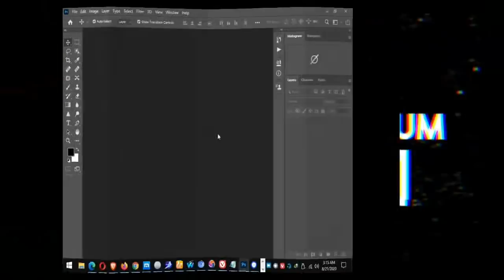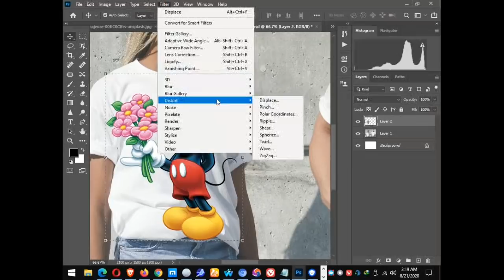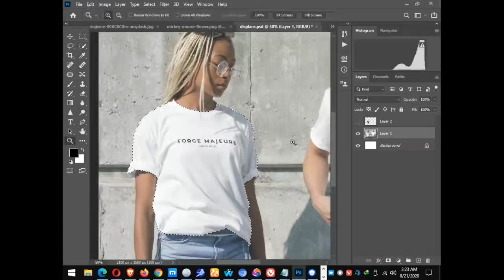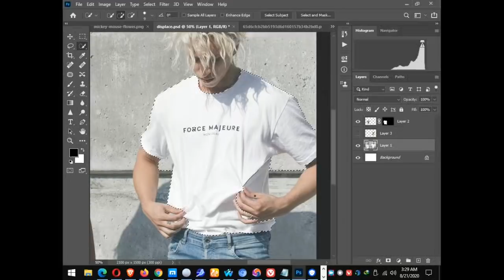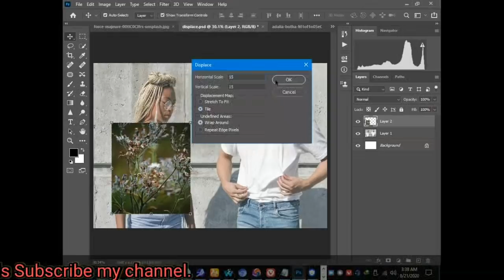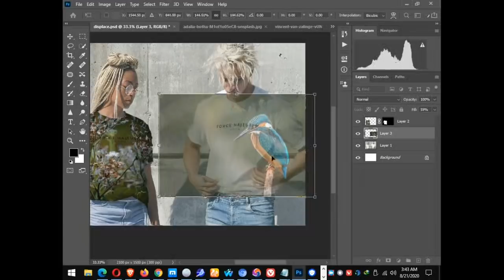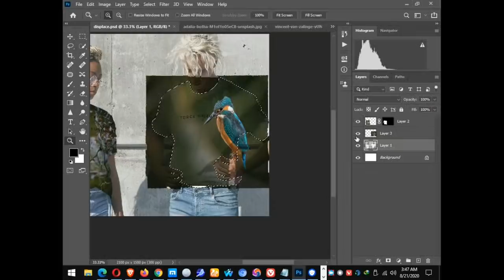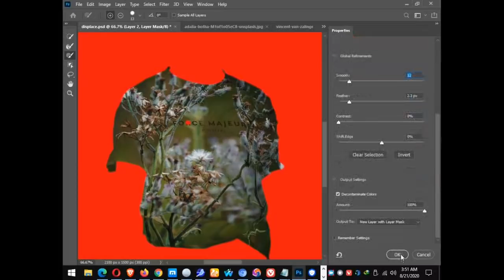Photo/Logo/Text Matching on T-shirt | looks Like Natural in Adobe Photoshop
Doston ! Is video ko dekhne ke bad aap bilkul aasani se kisi bhi T-Shirt ya kapade par koi bhi image, Logo ya Text bilkul ese match kara lenge jaise lagega ki uspar pahle se print kiya hua hai.